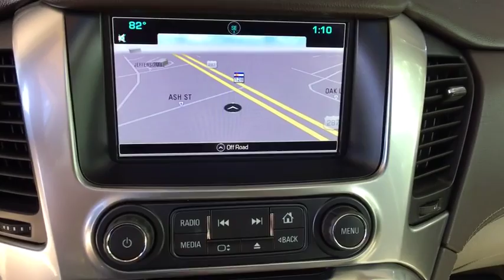2016 Chevrolet Tahoe Broomfield, Arvada, Thornton, Boulder, Longmont, Ft. Collins, CO PGB00048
Brownstone Metallic U 2016 Chevrolet Tahoe available in Broomfield, Colorado at Century 1 Chevrolet. Servicing the Arvada, Thornton, Boulder, Longmont, Ft. Collins, CO area.

Priced below KBB Fair Purchase Price!brCARFAX One-Owner. Clean CARFAX.brCertified. Chevrolet Certified Pre-Owned Details:brbr  * Vehicle Historybr  * Limited Warranty: 12 Month/12,000 Mile (whichever comes first) from certified purchase datebr  * 172 Point Inspectionbr  * Warranty Deductible: $0br  * Roadside Assistancebr  * Powertrain Limited Warranty: 72 Month/100,000 Mile (whichever comes first) from original in-service datebr  * 24 months/24,000 miles (whichever comes first) CPO Scheduled Maintenance Plan and 3 days/150 miles (whichever comes first) Vehicle Exchange Programbr  * Transferable Warrantybrbrbr2016 Chevrolet Tahoe LT Pearl V8 4WD 6-Speed Automatic Electronic with Overdrive